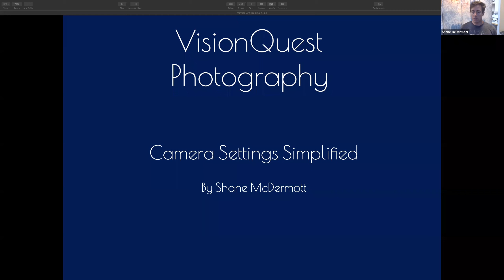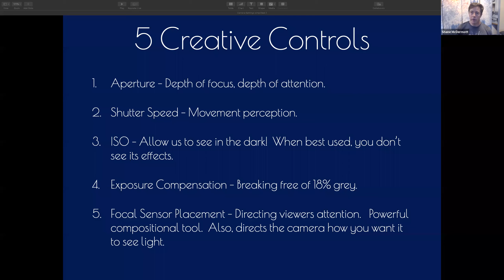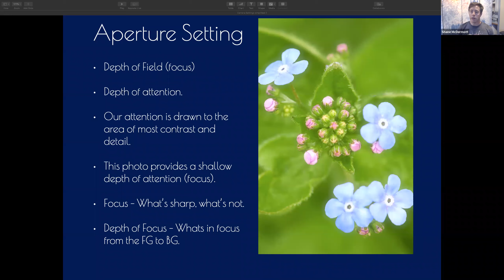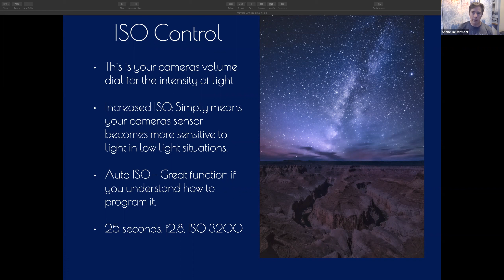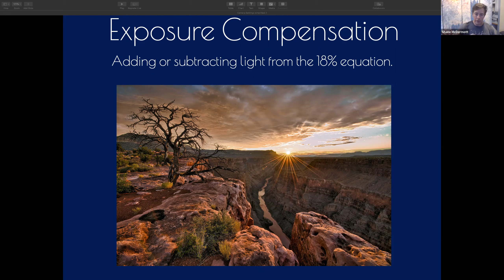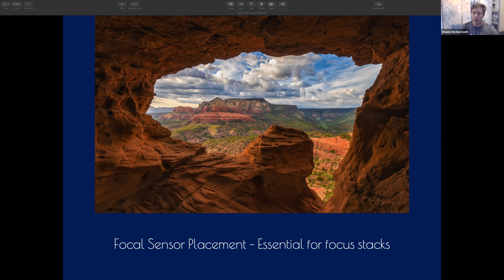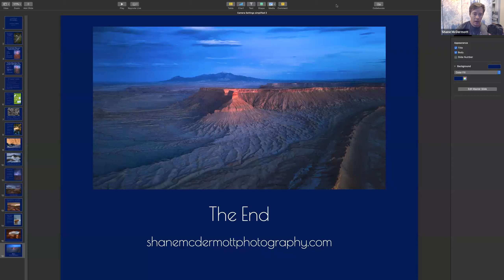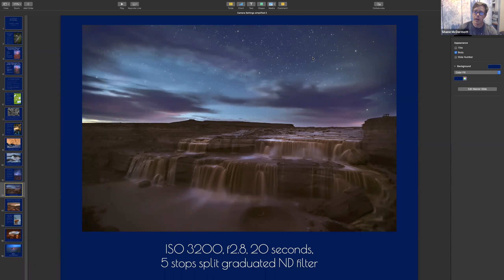Camera Settings Simplified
DO YOU NEED HELP WITH YOUR CAMERA SETTING?

DO YOU WANT TO GET OFF OF AUTO MODE?

Not just for beginners. Every photographer will benefit from simplifying the interface with their cameras. In this presentation, you'll learn to break how the fixation and confusion with camera settings and start focusing on what you love to photograph.

STOP FEELING INTIMIDATED BY YOUR CAMERA...

STOP FISHING THROUGH MENU SETTINGS AND START FALLING IN LOVE WITH LIGHT AND HOW IT MAKES YOU FEEL.

I'll help you understand the "Exposure Triad" of aperture, shutter speed, and ISO settings in ways that enhance your creative vision and no longer confuse or frustrate you.

I'll cover the following;

• Understanding how your camera sees light differently than we do.
• The 5 essential functions we need to understand to take great pics.
• You are the primary instrument of creativity, not your camera.
• Understanding the differences between smartphone, mirrorless, and DSLR cameras.

In conscious creativity,
Shane